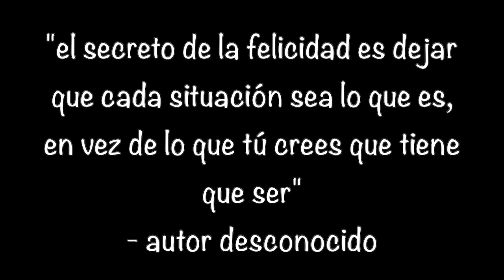Deje de Vivir para Embarazarme | mi esposo quiere salir en un video